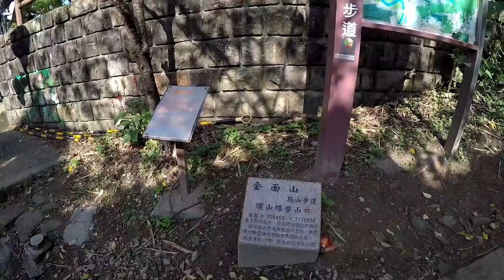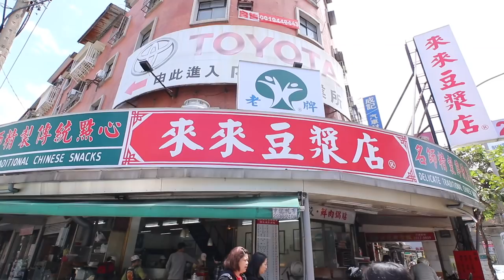我們在山上互相傷害！內湖金面山vlog「Vlog＃38」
今天的影片加減出
因為影片畫面一直一直閃爍
到底怎麼了  找不到原因耶 ＝ ＝